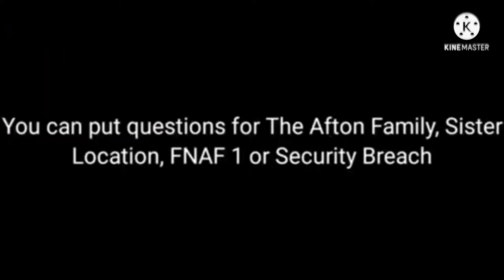More FNAF Dares Needed!